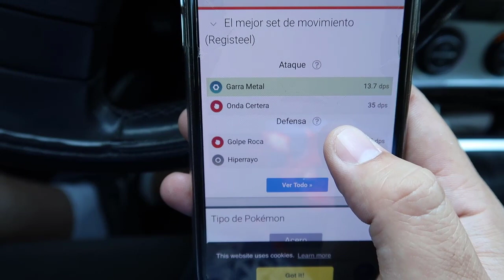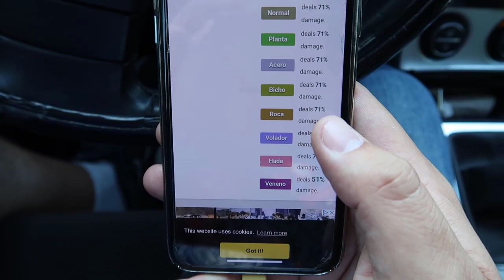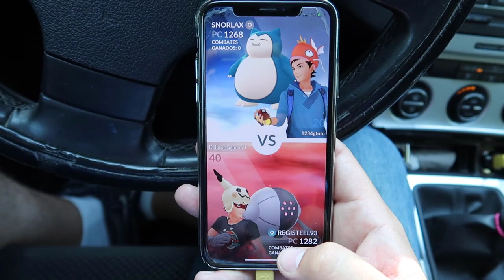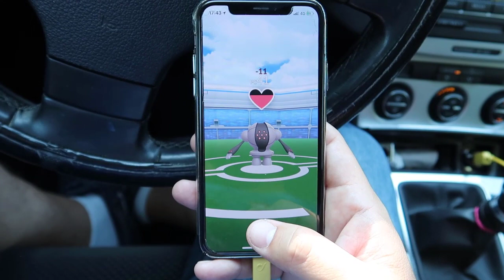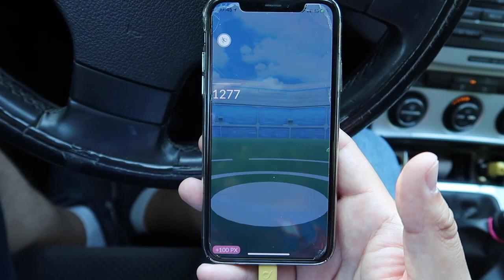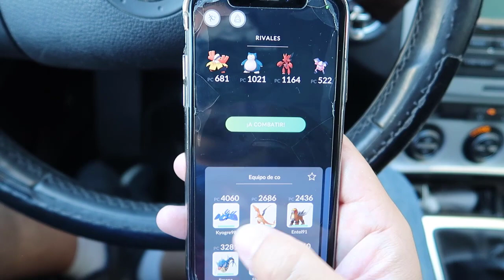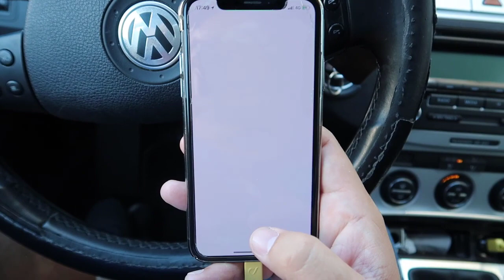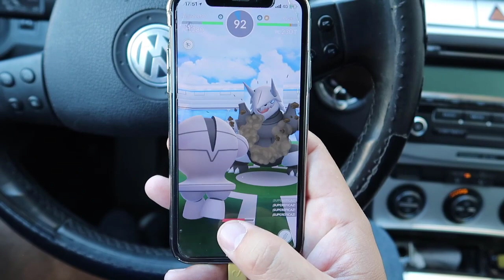¡SORPRENDENTE REGISTEEL! El NUEVO POKÉMON LEGENDARIO de 3GEN en Pokémon GO!!! [Keibron]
Hoy salgo a probar el nuevo pokémon legendario de 3 generación de Pokémon GO: REGISTEEL!! SORPRENDENTE el TEAM REGISTEEL! Puede con todos!! Keibron

Pon mi código y descarga una aplicación.
Código: doqdcobw